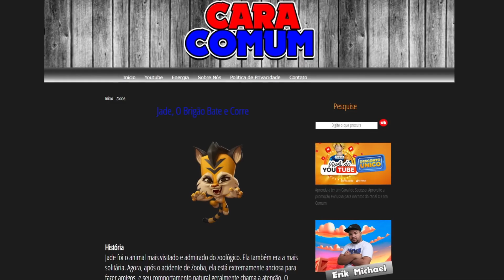QUEM É O MAIS RÁPIDO? NIX VS JADE! ZOOBA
Batalha de Velocidade da Nix, conta a Jade, qual das duas é a mais rápida do zoologico? Agora ou nunca!

✏️PROJETOS PESSOAIS✏️